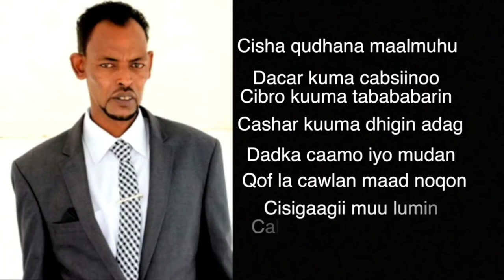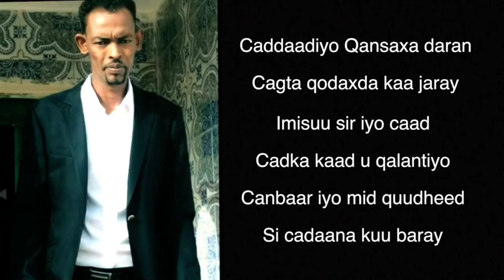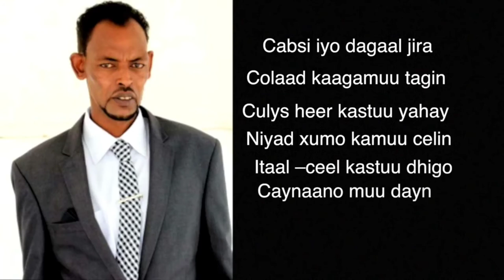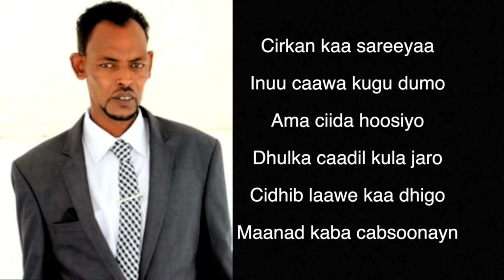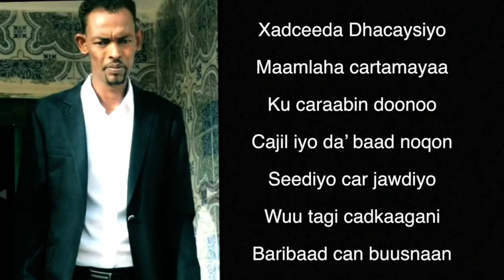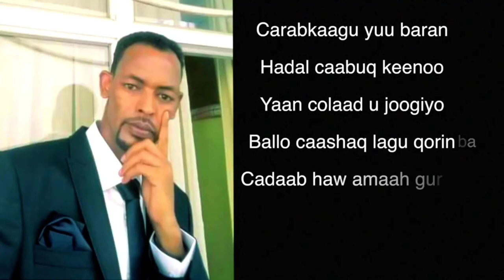Abwaan Xasan Dhuxul Laab saalax |Maanso Qiiro badan xambaarsan